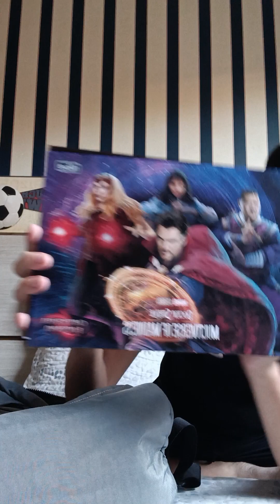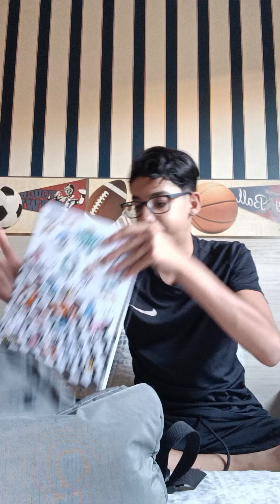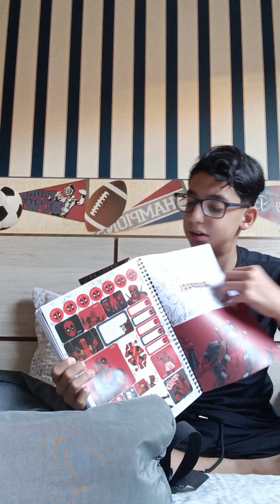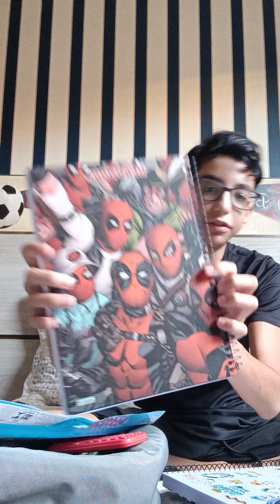meus materiais 2024/ 9° o resto pega na sala neh